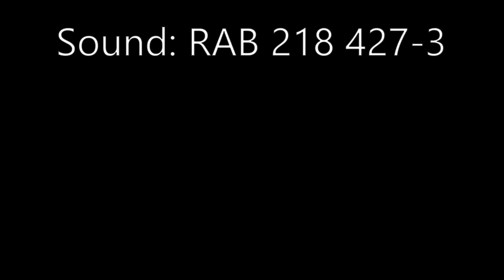BR 218 - TB11 SOUND | 218 427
Nach einem Jahr geb ich hier auch mal wieder ein Lebenszeichen von mir, und zwar mit einem kleinen Soundvideo der vorletzten Ulmer 218 mit grauem TB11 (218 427), die seit September 2019 leider in Ulm abgestellt ist.